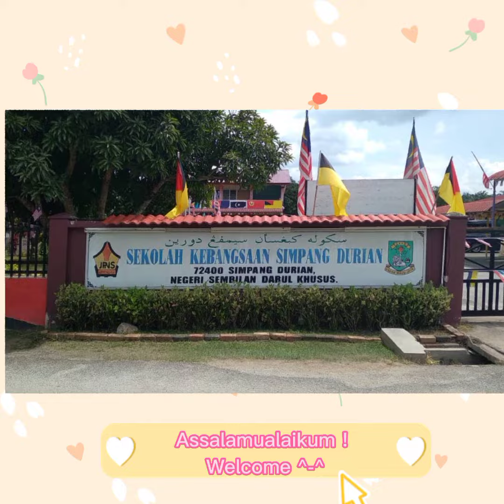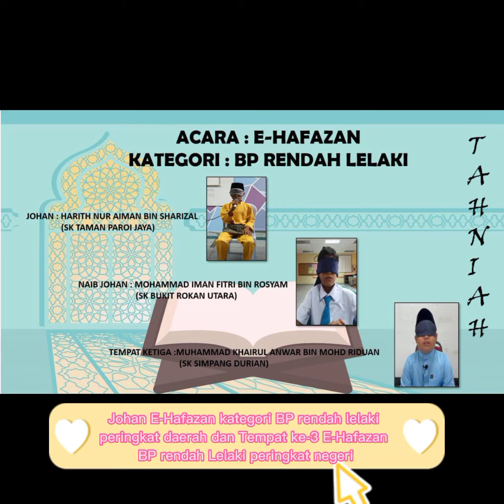PPKI SK SIMPANG DURIAN